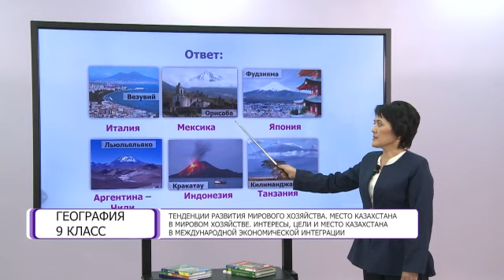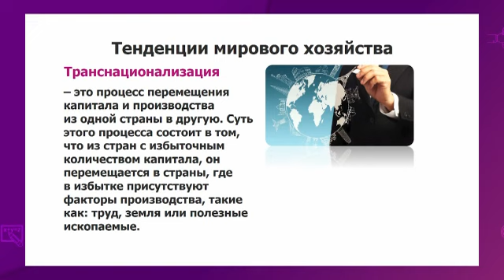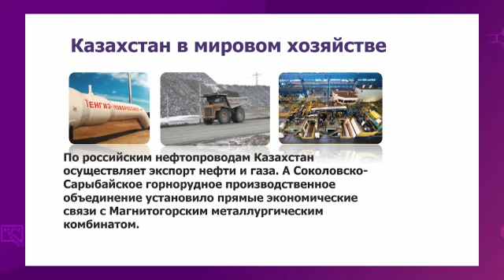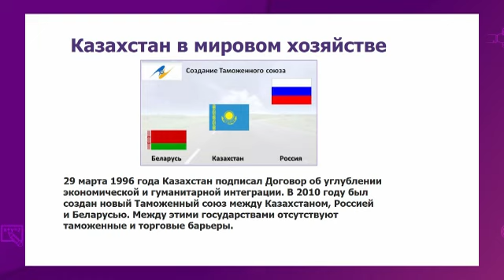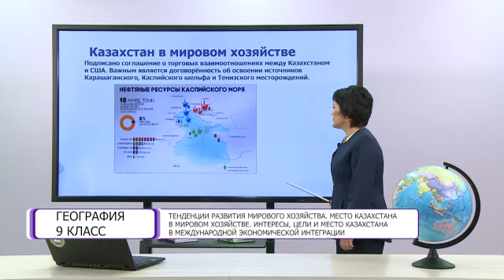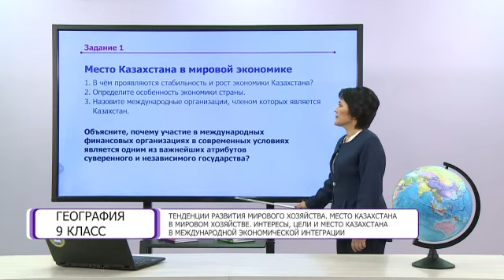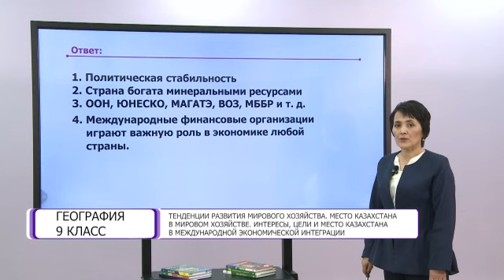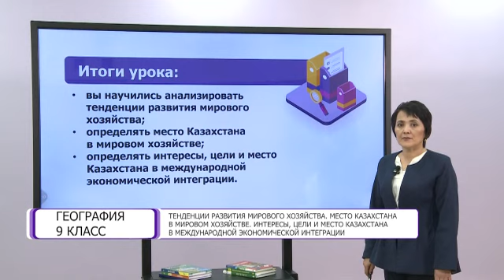География. 9 класс. Тенденции развития мирового хозяйства. Место Казахстана в мировом хозяйстве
Тема урока: Тенденции развития мирового хозяйства.  Место Казахстана в мировом хозяйстве. Интересы, цели и место Казахстана в международной экономической интеграции